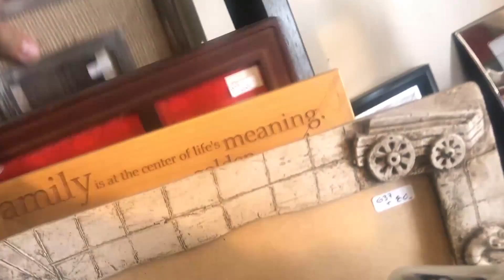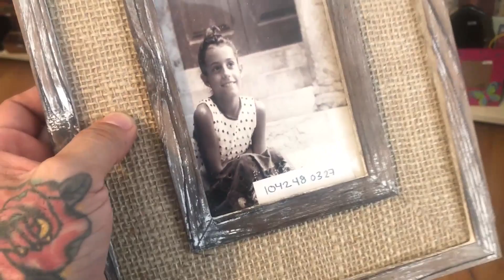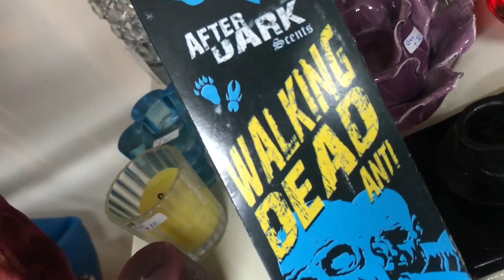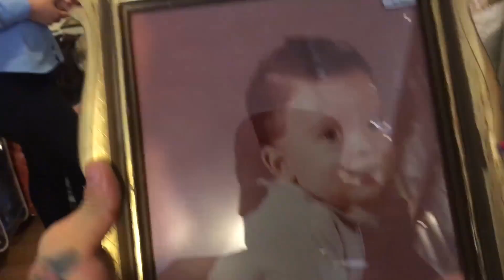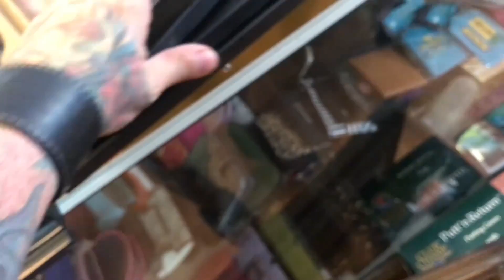Fusionamos un escarabajo y un cangrejo, NEOTRADICIONAL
vaya, fusionar un escarabajo y un cangrejo nunca fue tan divertido.